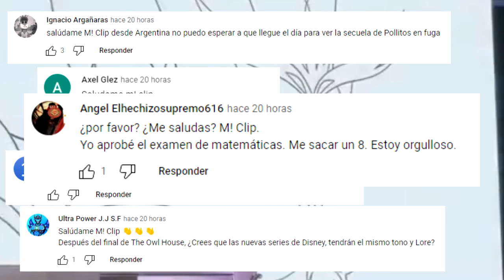HELLUVA BOSS revela ADELANTO del Episodio 4 Temporada 2 y se estrena Pronto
la popular serie web helluva boss esta de vuelta con su nuevo episodio 4 de la segunda temporada, y ah revelado un teaser adelanto en forma de gif donde vemos a striker y stolas encima de un tren